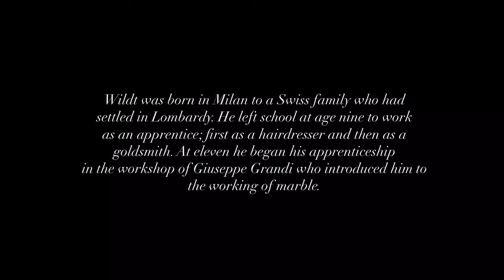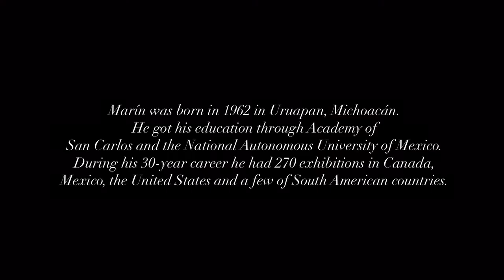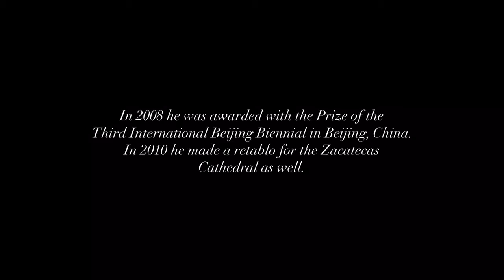Adolfo Wildt & Javier Marín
Sculptures